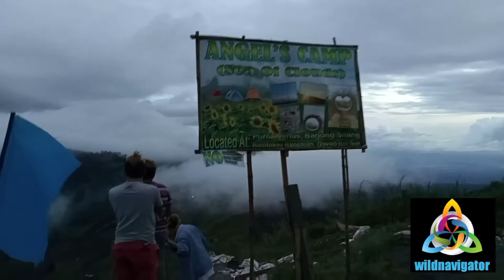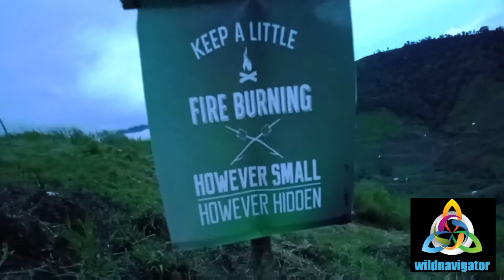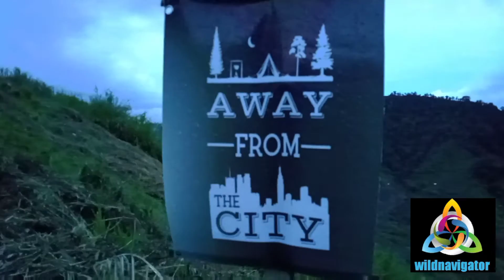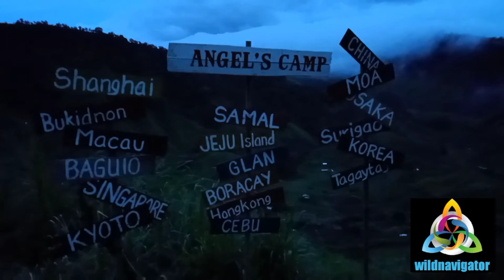lets navigate to kapatagan davao del sur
pasyalan sa bundok ng kapatagan lets
 go!